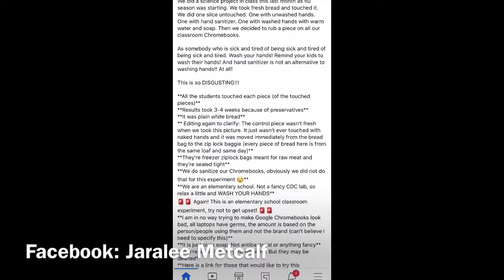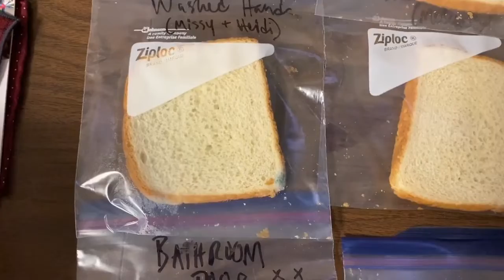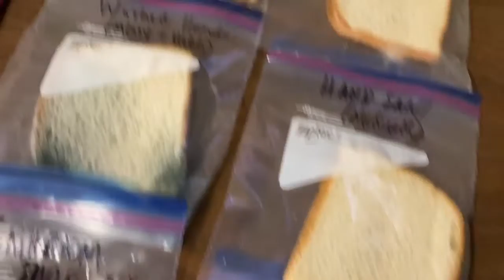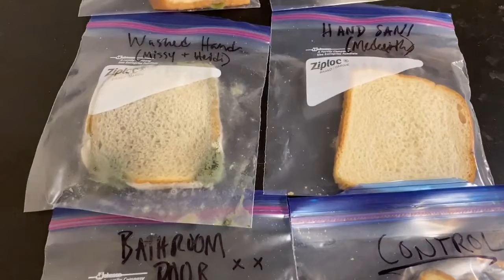Viral trend: Moldy bread experience shows importance of hand washing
Do you need motivation to wash your hands? News Channel 3 recreated a viral science experiment that showed mold forming on bread in just a matter of days